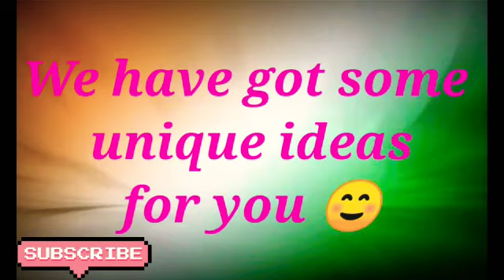How to get ready on Republic day? Republic day pe kese tyar ho? How to do makeup on Republic day?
My name is Pratyaksha Mishra.

Today in this video I will tell you about..

How to get ready on Republic day ?Republic day pe kese taiyaar ho ?How to do makeup on Republic day? Republic day pe makeup kese kre? How to dress on Republic day?Republic day pe kese dress pahane?
full guidance

How to do makeup on eyes on Republic day?
Republic day pe par aankho pe makeup kese kre ? How to wear a bangle on Republic day ? Republic day pe bangle kesi phne? How to wear earrings on Republic day ? Republic day pe kese earrings phne?How to apply nail paint on Republic day ? Republic day pe nail paint kaise lagaye?

Traditional Republic day makeup
Traditional Independence day makeup
Traditional Republic day dress
Traditional Independence day dress
Traditional Republic day or independence day eye make up.
Traditional Republic day earrings
Traditional Republic day nail paint
Traditional Independence day nail paint
Independence day make up look
Republic day makeup look
tricolour eye make up
tricolour earring
tricolour nail paint
Indian flag inspired makeup look
Indian flag inspired eye make up
Indian flag inspired nail paint
Republic day
Republic day nail art
independence day
15 August 2021
15 August status
short video
short status
short whatsapp status
short
prashi creation
pratyaksha mishra
fd classes

What is UI design?

Republic day special Indian flag inspired full makeup look
independence day Indian flag inspired full
makeup look
Indian flag inspired makeup
Independence day
how to wear
Pratyaksha mishra
FD classes